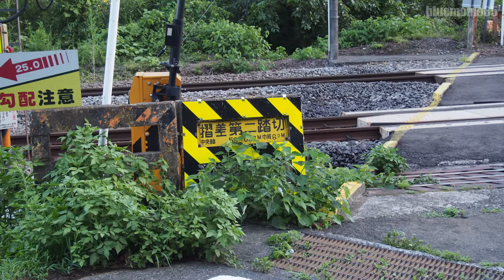2018.7.29 中央線「摺差第二踏切」 ホリデー快速富士山2号 Chuo Line Surusashi No.2 railroad crossing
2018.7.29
中央線「摺差第二踏切」を撮影してきました。
コラボ列車は臨時列車「ホリデー快速富士山2号」です。

↑グーグルマップで「摺差第二踏切」の場所をチェック！

I recorded extra train Holiday Rapid Mt. Fuji passed through Chuo Line Surusashi No.2 railroad crossing.